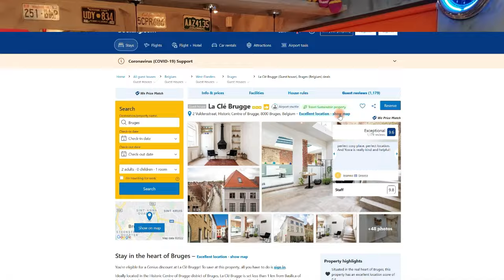Why would you want to use the QR planning tool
Please allow us to tell you why we think you would want to use the Quazy Rides planning tool over a set tour. The reasons are personalisation, choice of accommodation, flexibility, video tour guide, "How to" videos, checklists and save money!

We are Johan and Muriel. We have a shared passion of riding our motorbikes and roadtripping all over Europe. We have added a mission to our passion: to share the fun of roadtripping with as many other bikers as possible. Therefor we will offer a planning tool to customize YOUR perfect roadtrip with OUR help.

Hoping to see you on one of our Quazy Rides soon!

Greetz , Johan and Muriel
Quazy Rides